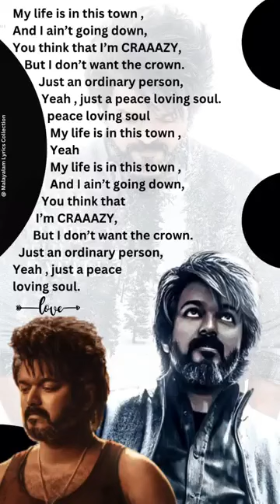My Life is in this town Lyrical song Leo